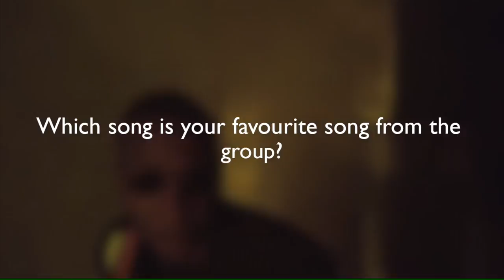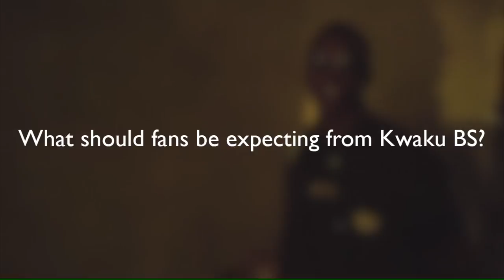1 on 1 with Kwaku BS | Ghana Music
La Měme Gang member KwakuBs 1 on 1 interview with Ghana Music.

for new videos, singles, photos, album reviews, music news, lyrics & more.

Ghana Music•com™ • Just log on!